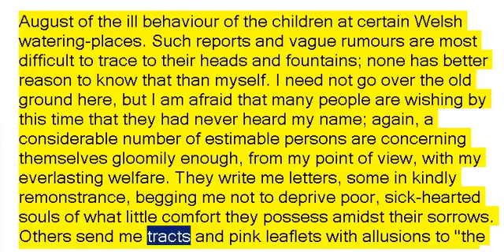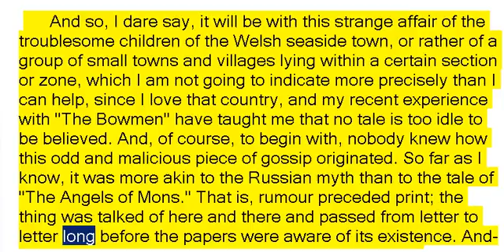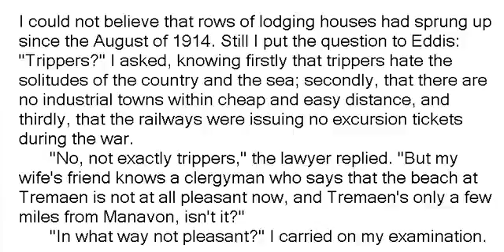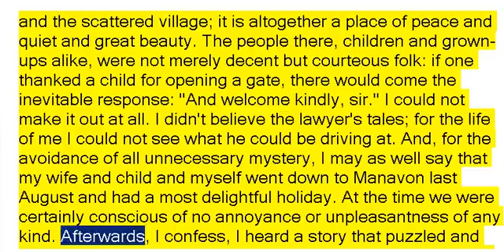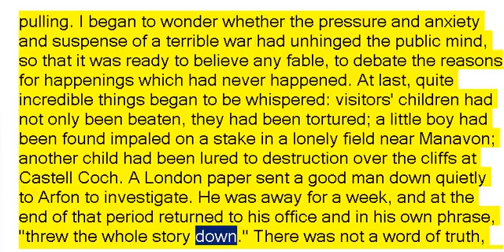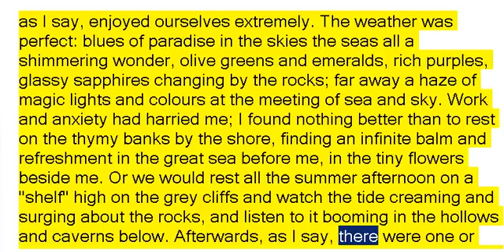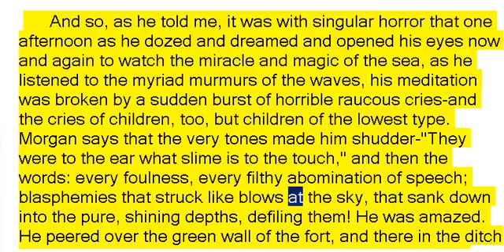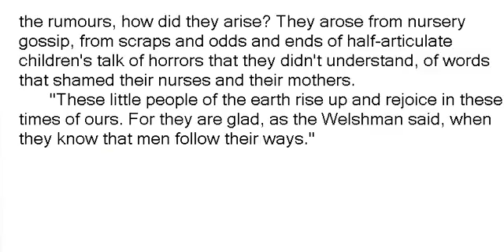Out of the Earth by Arthur Machen (Book Reading, British English Female Voice)